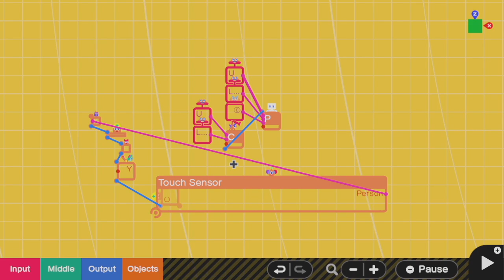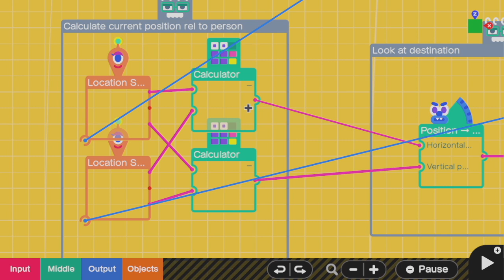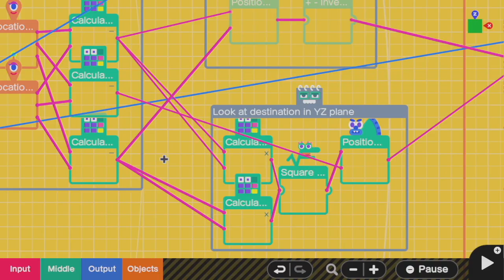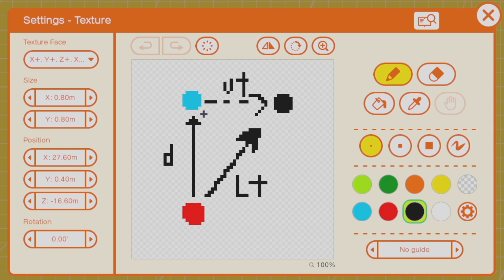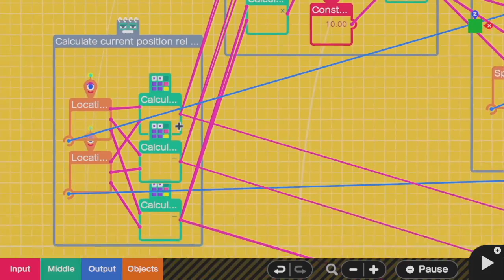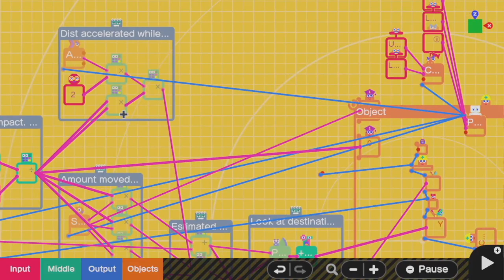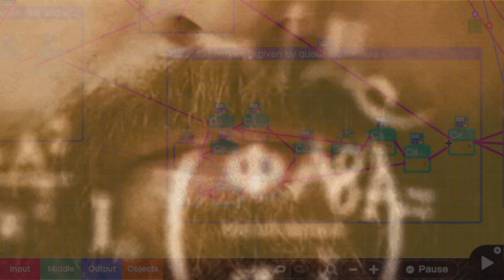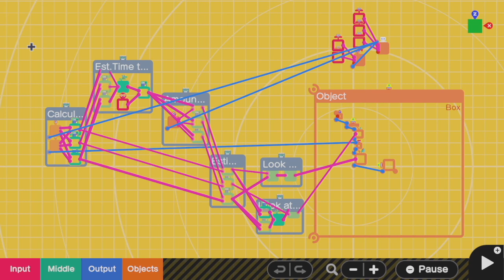How to make an Aimbot Enemy AI that Shoots in Game Builder Garage (GBG Guide)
Here, I show you how to make AI of different complexity for shooting at a player. All the way from 6 nodon AI to 150 nodon AI, I've got you covered, fam.

Level featured in the video: G-002-DXP-XXF
Sample code for AI turrets: G-003-P0N-667

0:00 Intro
1:10 Basic AI
4:35 Medium level AI
8:57 Jump hard
10:00 Let's go even further beyond
10:55 Combined movement + aiming AI
12:06 Outro

Links:
GBG Programmer ID: P-007-RYC-XDY
SMM2 Maker ID: Q1C-F5R-82H and PJT-7QY-SWF